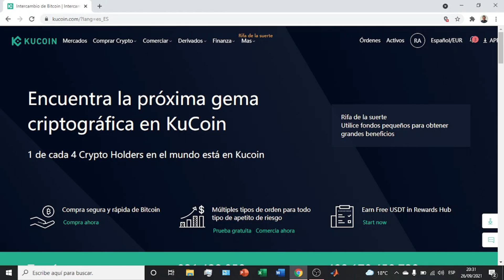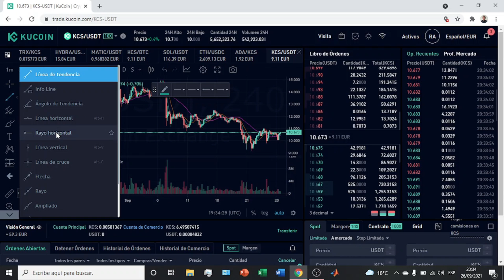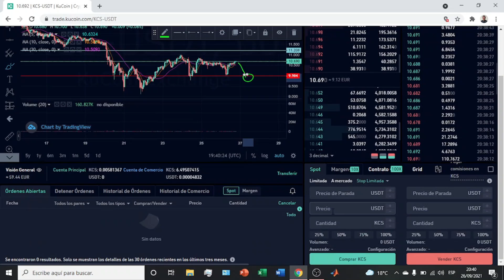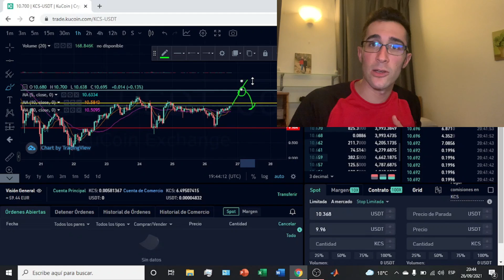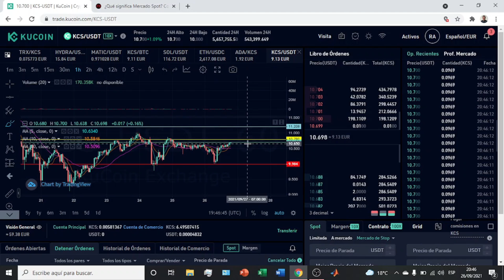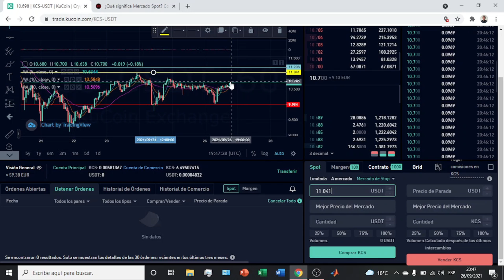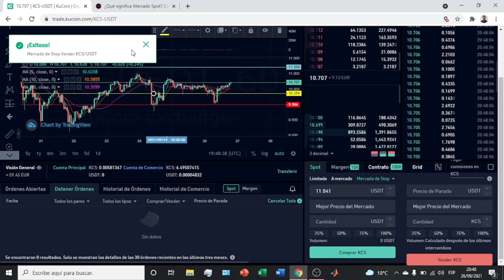ORDENES EN KUCOIN · STOP LIMIT · LIMIT · STOP MARKET · MARKET 🟢 TUTORIAL PASO A PASO 2026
En este tutorial os enseño todas las posibles operaciones que podemos realizar en Kucoin

Kucoin es una excelente forma de realizar pedidos de activos digitales de forma rápida y segura. Como una de las mayores bolsas de criptomonedas del mundo, Kucoin ofrece una amplia gama de funciones y herramientas, como operaciones al contado, OTC, operaciones con margen y staking. Hacer un pedido en Kucoin es sencillo y directo. Los usuarios sólo tienen que seleccionar el par de monedas que deseen, elegir una orden limitada o de mercado e introducir las cantidades que desean comprar o vender. Una vez realizada la orden, se procesará instantáneamente. Además, las órdenes en Kucoin se pueden seguir en todo momento gracias a su interfaz de usuario de fácil navegación que permite a los usuarios mantenerse al día de todas sus actividades de un vistazo.

En este tutorial os enseño todas las posibles operaciones que podemos realizar en Kucoin: Market, Limit, Stop Limit y Stop Market. Estas cuatro posibles operaciones nos abren un amplio abanico de posibilidades a la hora operar en todo tipo de gráficos. En este tutorial se explicaran las 4 operaciones en el gráfico BTC/EUR. La orden Market nos permitirá operar a mercado en el momento exacto de compra o venta. La orden Limit nos permitirá situar una compra o venta en el punto que queramos. La orden Stop Limit permite realziar transacciones porcentualmente en función de la dirección en la que se mueve el precio y la orden Stop Market es muy similar a la anterior solo que el precio de compra/venta sera el precio de mercado.

00:00 Introducción al tutorial: Ordenes en Kucoin
01:08 Como funciona la Orden Market en Kucoin
03:14 Como funciona la Orden Limit en Kucoin
07:40 Como funciona la Orden Stop Limit en Kucoin
11:47 Como funciona la Orden Stop Market en Kucoin

⭐ PALABRAS CLAVE ⭐
kucoin
criptomonedas
bitcoin
tutorial

"Dominando las órdenes en KuCoin: Tutorial paso a paso de Stop Limit, Limit, Stop Market y Market en 2024."
"Tutorial detallado: Cómo ejecutar órdenes en KuCoin usando Stop Limit, Limit, Stop Market y Market en 2024."
"Descubre el poder de las órdenes en KuCoin con nuestro tutorial completo para 2024."
"Cómo utilizar Stop Limit, Limit, Stop Market y Market en KuCoin: Tutorial paso a paso en 2024."
"Aprende estrategias de trading con nuestro tutorial detallado de órdenes en KuCoin para el año 2024."
"Órdenes sin misterio: Tutorial paso a paso de Stop Limit, Limit, Stop Market y Market en KuCoin."
"Maximiza tus operaciones: Tutorial completo de órdenes en KuCoin para 2024."
"Tutorial interactivo: Cómo ejecutar diferentes tipos de órdenes en KuCoin con facilidad en 2024."
"Órdenes inteligentes: Descubre cómo utilizar Stop Limit, Limit, Stop Market y Market en KuCoin."
"Mejora tu estrategia de trading con nuestro tutorial de órdenes en KuCoin para el 2024."
"Eleva tu juego: Tutorial detallado de Stop Limit, Limit, Stop Market y Market en KuCoin."
"Aprende a tomar el control: Tutorial paso a paso de órdenes en KuCoin para el 2024."
"Explora las opciones de trading: Cómo utilizar Stop Limit, Limit, Stop Market y Market en KuCoin."
"Tutorial esencial: Cómo ejecutar órdenes de forma efectiva en KuCoin en 2024."
"Órdenes sin secretos: Tutorial detallado de Stop Limit, Limit, Stop Market y Market en KuCoin."
"Estrategias avanzadas: Descubre cómo utilizar diferentes tipos de órdenes en KuCoin en 2024."
"Optimiza tus operaciones: Tutorial completo de órdenes en KuCoin para el 2024."
"Cómo ser un trader más eficiente: Tutorial paso a paso de Stop Limit, Limit, Stop Market y Market en KuCoin."